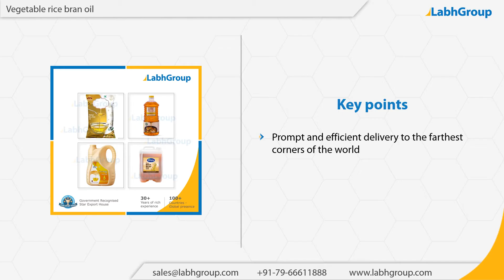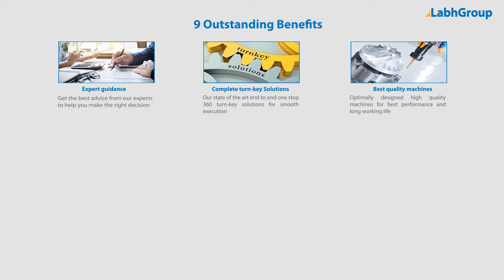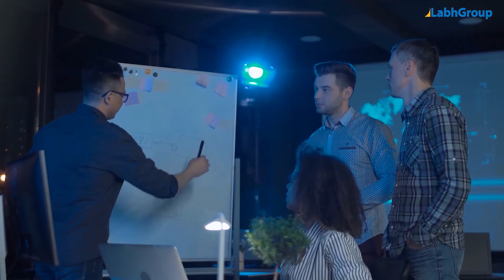Vegetable rice bran oil | Best quality rice bran oil exporter | Labh Group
Best quality Vegetable rice bran oil from Labh Group - A Global leader with 30+ years of experience and presence in 100+ countries worldwide and serving 10,000+ delighted customers throughout the world.

► Salient features : Vegetable rice bran oil

You are invited to buy Vegetable rice bran oil from Labh Group